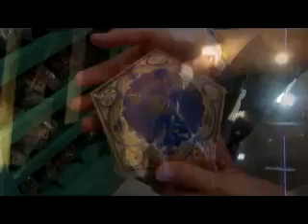Orlando Youtube Gathering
So this is my FIRST ever video that I actually had to edit. I have no idea what I'm doing, but I'm pretty sure someone will explain it to me later. This is just a few clips and pictures from the youtube gathering in orlando. I had SO much fun, made a lot of new friends. I had a really great time!